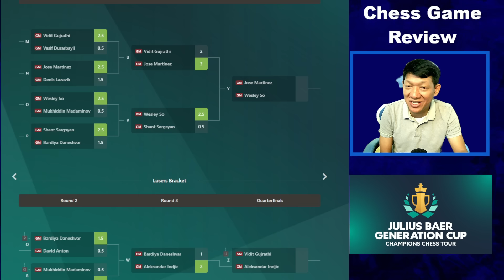MATINDI ANG PADATING NA FINALS! So vs Shant! Julius Baer Cup 2024 Div 2 Semi